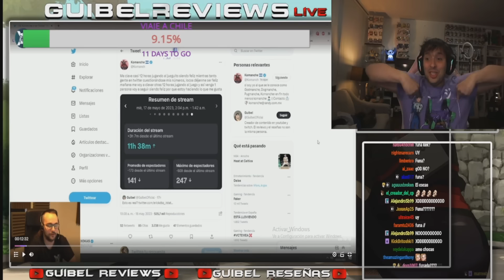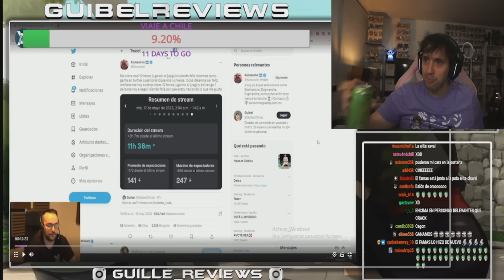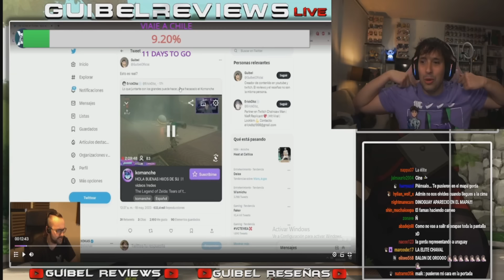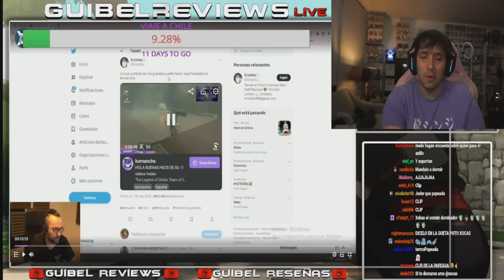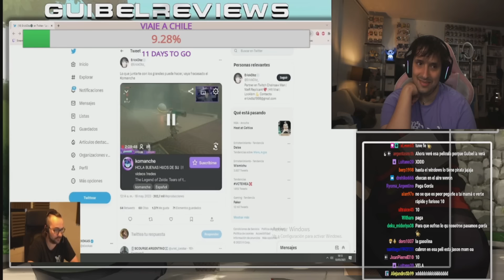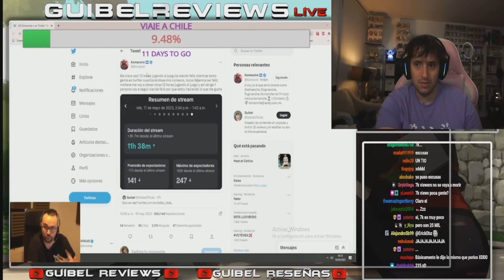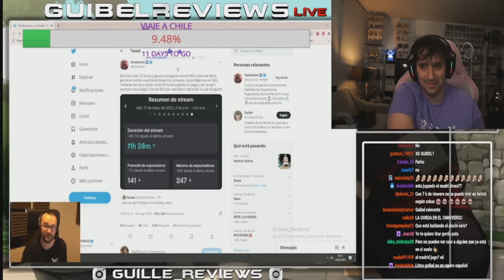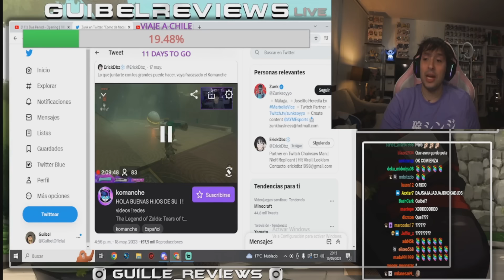GUIBEL REACCIONA AL XOKAS INSULTANDO A PERICO